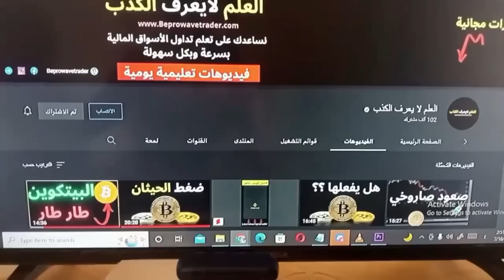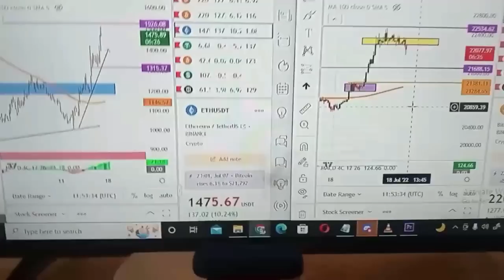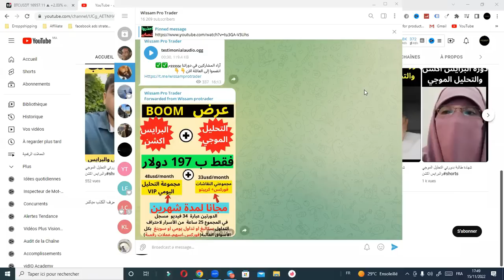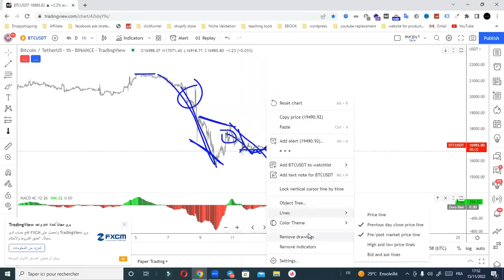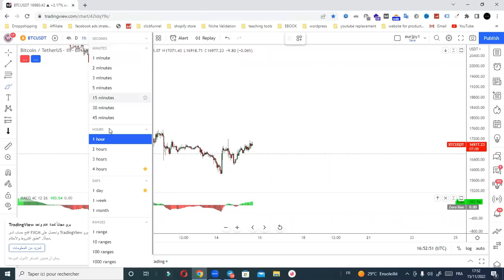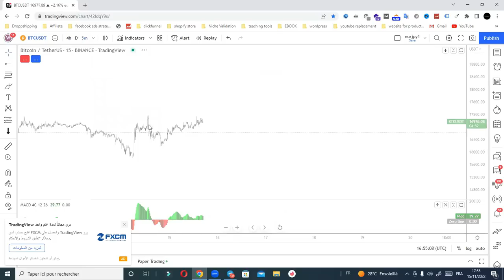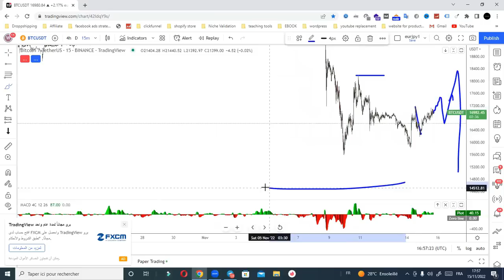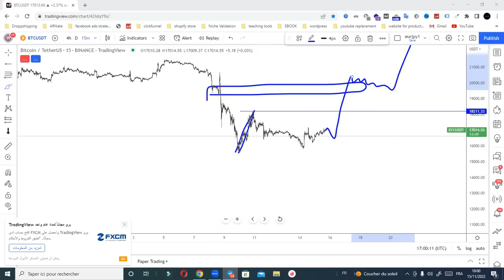عاجل البيتكوين في مرحلة عدم استقرار المرجو الحذر